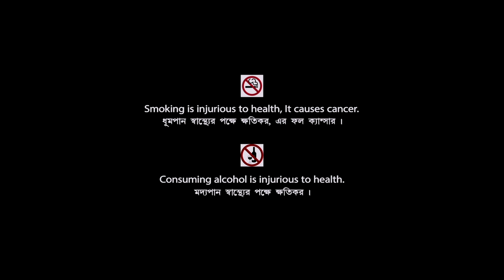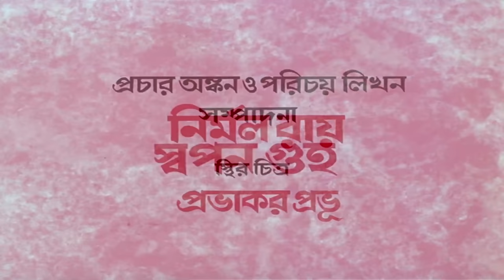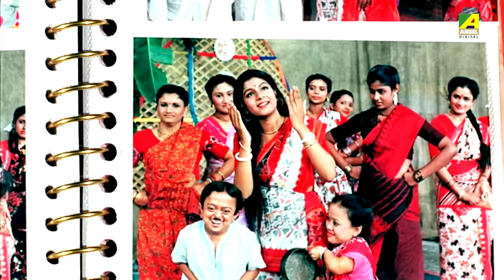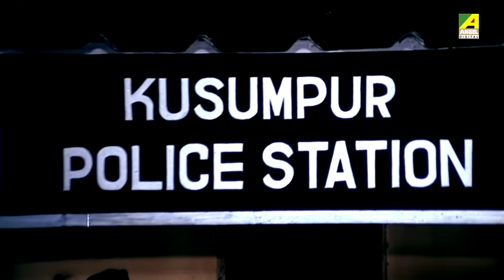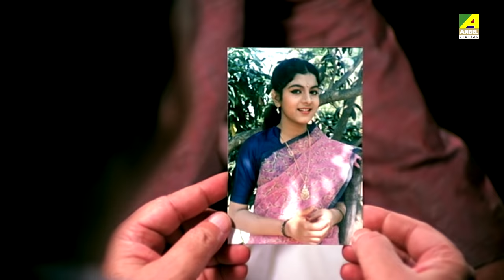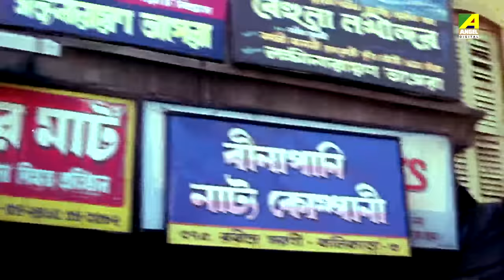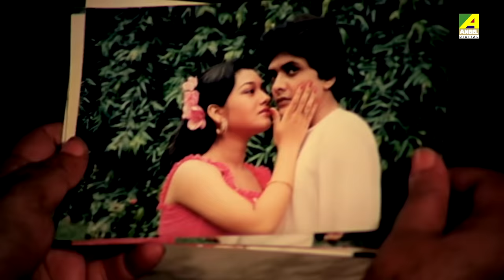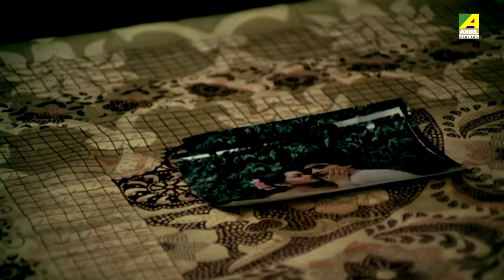Bourani | বউরাণী | Bengali Family Movie | English Subtitle | Ranjit Mallick, Anushree Das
Watch the Bengali full movie Bourani : বউরাণী বাংলা ছবি on YouTube. The Bengali Film Bourani was released in the year 1991, Directed by Bhabesh Kundu, starring Ranjit Mallick, Bhaskar Banerjee, Anushree Das, Somasree Chaki, Anil Chatterjee, Anup Kumar, Manoj Mitra, Gita Dey, Nirmal Kumar, Nimu Bhowmick & Others.

Movie : Bourani
Language : Bengali
Genre : Drama, Family
Producer : Bhabesh Kundu
Director : Bhabesh Kundu
Story : Bhabesh Kundu
Music Director : R. D. Burman
Lyricist : Bhabesh Kundu
Playback : Lata Mangeshkar, Asha Bhosle, Amit Kumar, Anuradha Paudwal, Kavita Krishnamurthy
Release : 1991
Star Cast : Ranjit Mallick, Bhaskar Banerjee, Anushree Das, Somasree Chaki, Anil Chatterjee, Anup Kumar, Manoj Mitra, Gita Dey, Nirmal Kumar, Nimu Bhowmick, Subrata Chatterjee, Himadri Das, Bhabesh Kundu

Synopsis:::
Ranabirs sister wants to grab all his wealth. She plans to marry Tarun, Ranabirs son to Tuki, daughter of Mala. But Tarun loves Rupa, a jatra actress. Raghu, the old servant and Tapan, the head sir, tactfully manage the marriage of Tarun with Rupa. Ranabir's sister with the help of her daughter continues the conspiracy. Eventually the wicked motives of the sister comes to light. Rupa forgives her sister in law and unites the family.